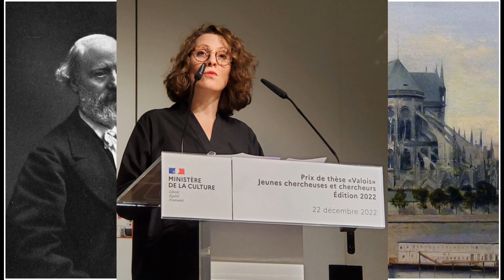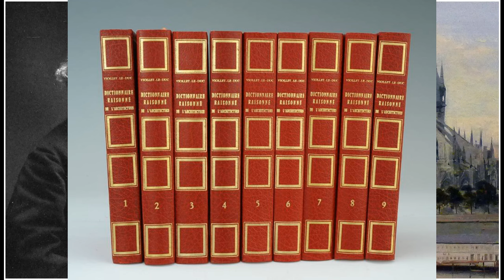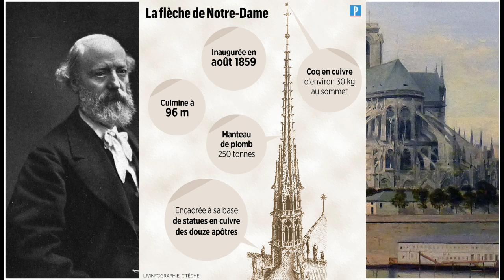Le cours de l'Histoire : Viollet le Duc